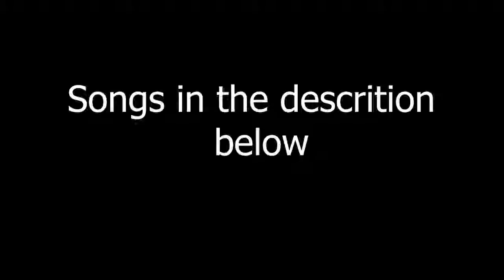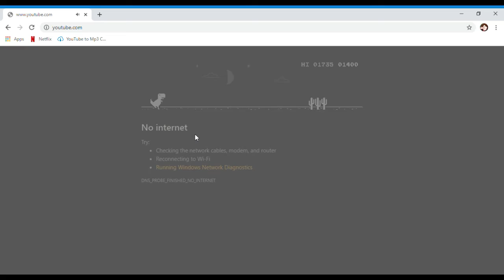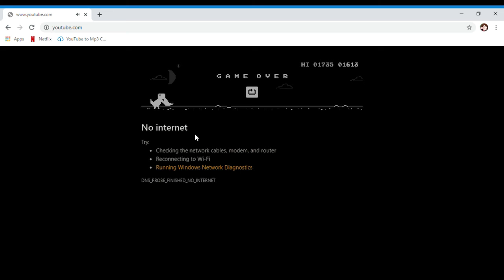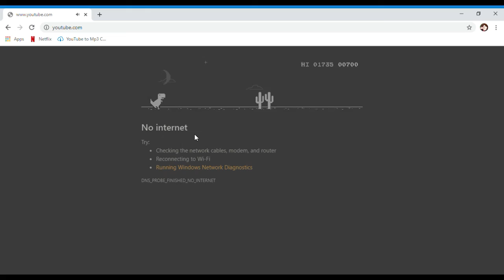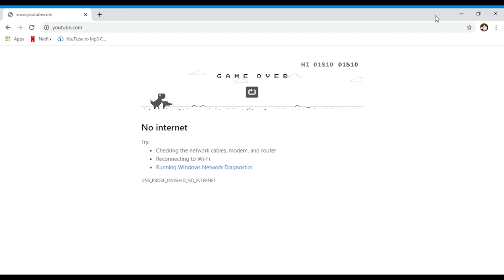Listen to music and watch me play the dinosaur game